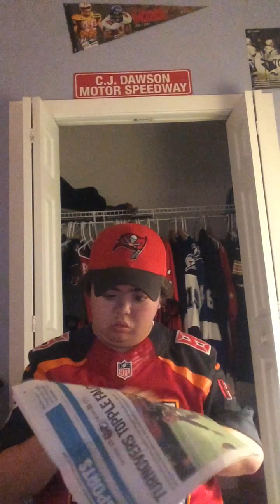The Sweep is Ours, Unles the real Bucs come to play